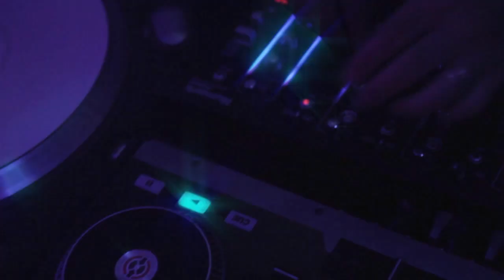Simon & Ryan Ft. Siri - I Only Want To Be With You (Radio Version)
Official Video f the song I Only Want To Be With You by Simon & Ryan feat. Siri